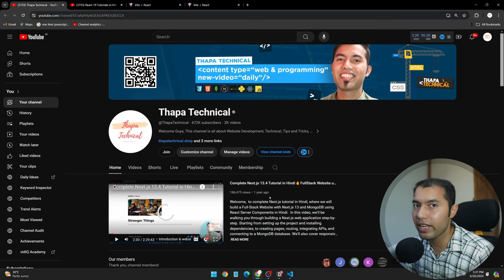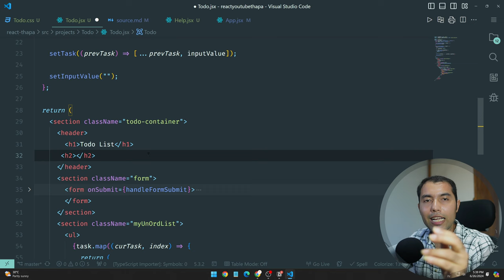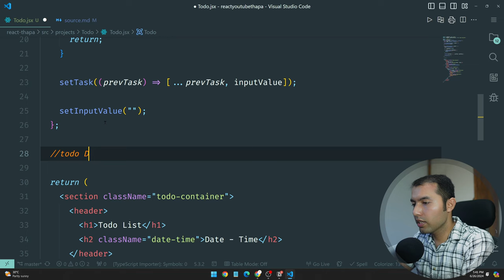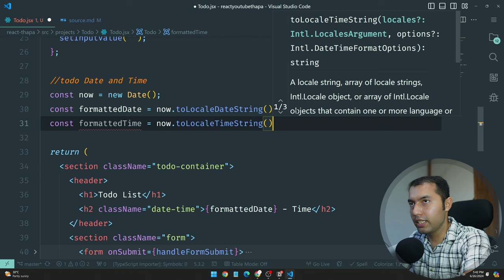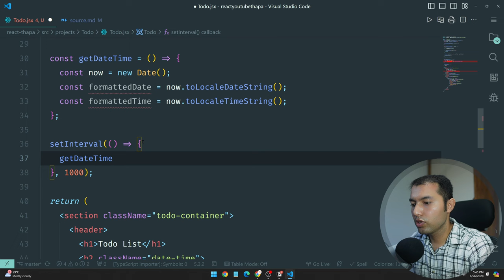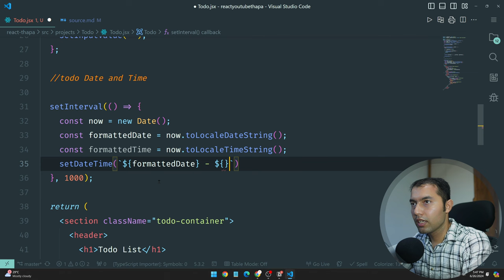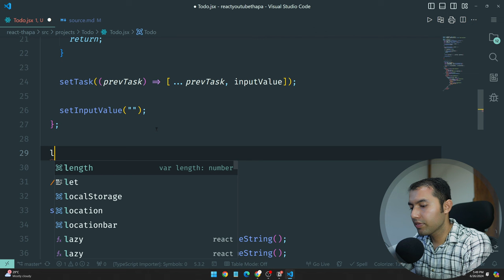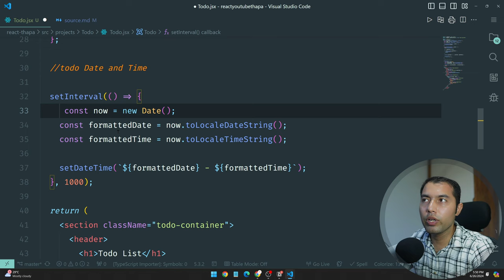#36: Create a Real-Time Digital Clock in React – Display Current Date and Time in Todo App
Learn how to create a real-time clock in React that displays the current date and time, updating every second. This tutorial covers the basics of setting up a dynamic digital clock using React hooks like useState and useEffect, ensuring your clock remains accurate and responsive. Perfect for enhancing your React projects with real-time functionality.

✌️ Join Us!

⌛TIMELINE⏳
0:00 - What We Are Going to Do in the Video
0:58 - Must Watch Video
1:20 - Steps to Create Date and Time in Todo
1:50 - Date and Time JSX Code
2:50 - How to Display Date & Time Initially
6:00 - Making the Time Update Every Second
7:40 - Using useState to Make Date and Time Work
9:45 - Tackling the Memory Leak Problem
11:45 - useEffect Hook to Prevent Memory Leaks
13:30 - Key Points to Keep in Mind
14:00 - Next Video Update & Task for You